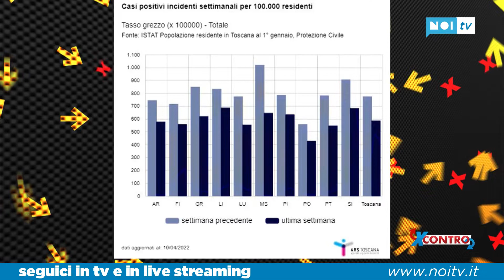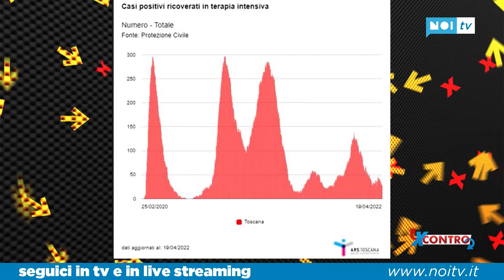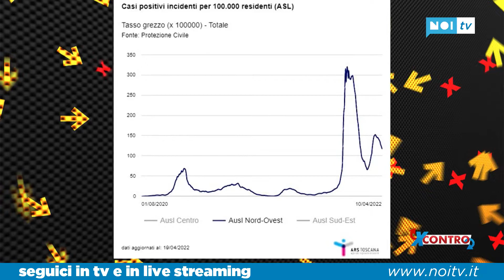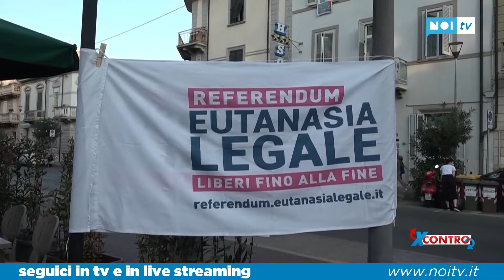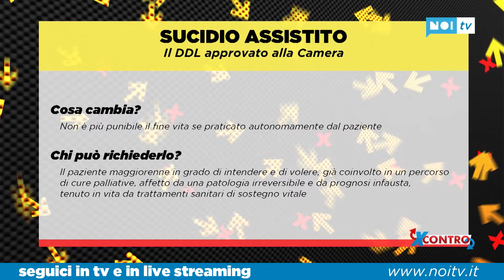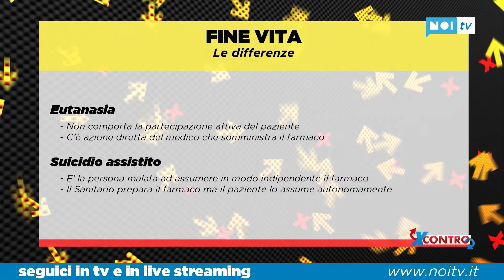X Contro | In lotta per i diritti | 20/04/22